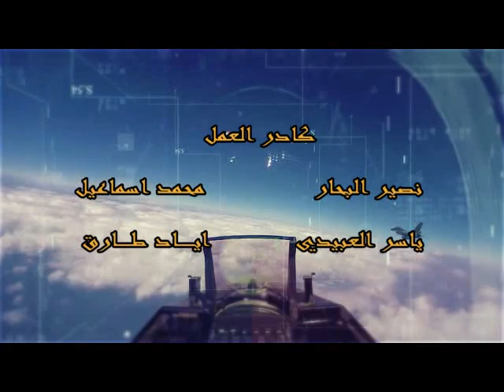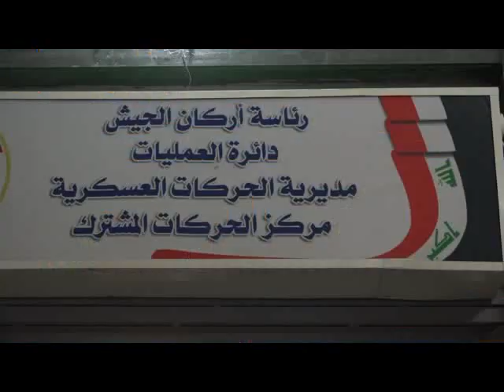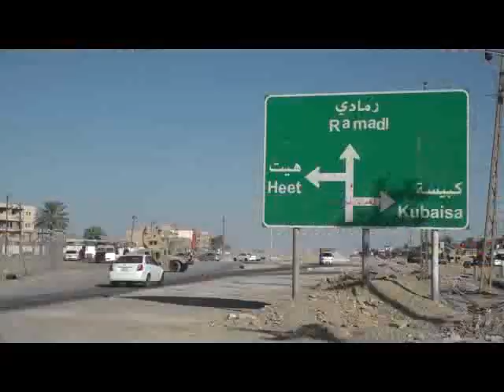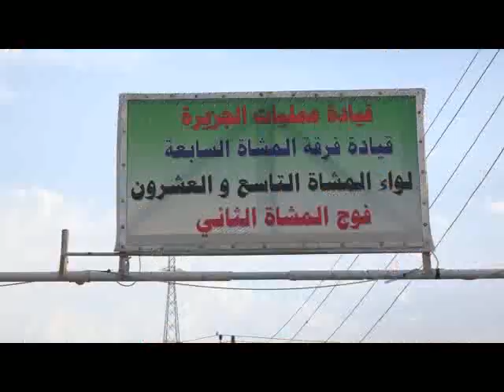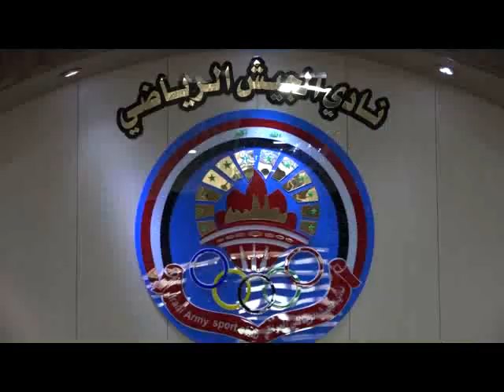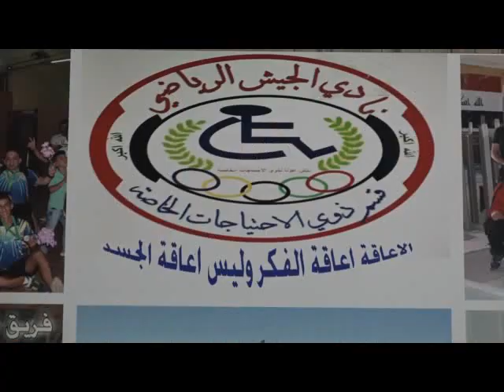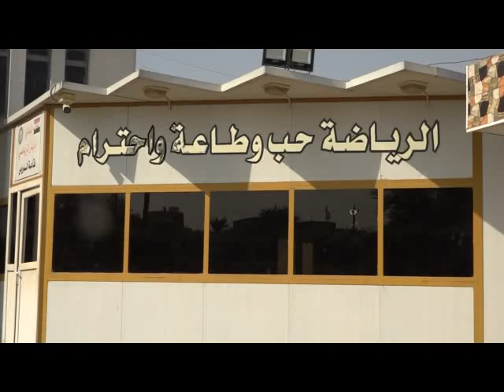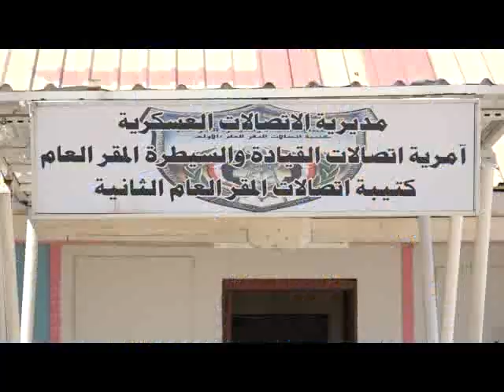برنامج حماة العراق بتاريخ الأربعاء الموافق 3 حزيران 2020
يعرض برنامج (( حماة العراق )) على شاشة قناة العراقية الفضائية العامة، يوم الأربعاء الساعة السادسة مساءً.
 (( حماة العراق )) برنامج أسبوعي، والذي تعده مديرية الاعلام والتوجيه المعنوي في وزارة الدفاع، تقديم المقدم بسام علي، اخراج اوراس العلواني- الإشراف العام العميد يحيى رسول.